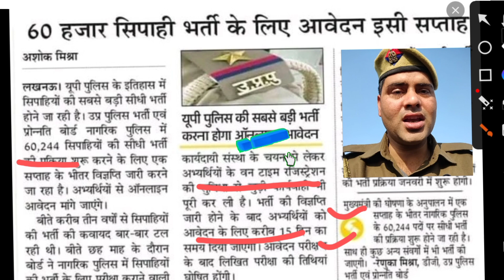UP POLICE CONSTABLE NEW VACANCY 2023/ UP POLICE NEW VACANCY 2023/upp bharti 2024 up police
UP POLICE CONSTABLE NEW VACANCY 2023/ UP POLICE NEW VACANCY 2023/upp bharti up police